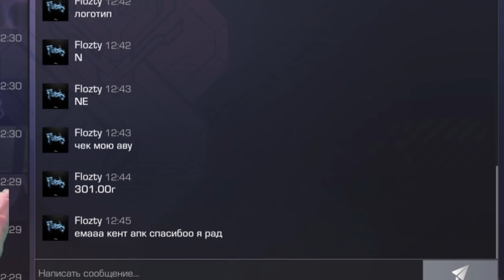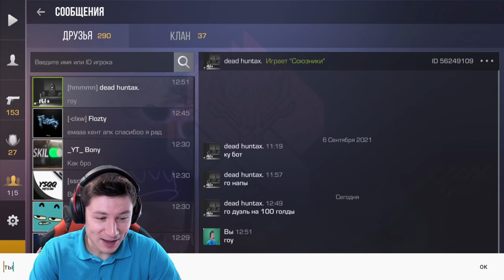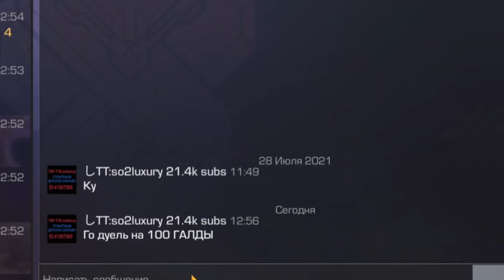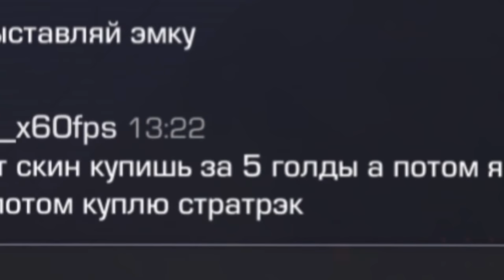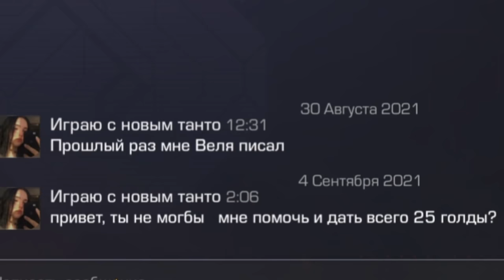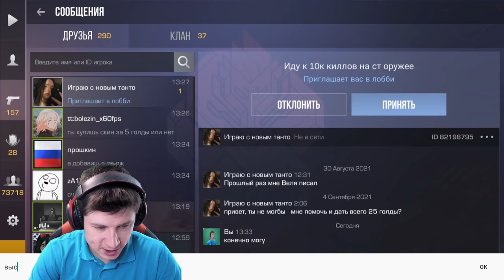ОТВЕЧАЮ ВСЕМ ТОЛЬКО ДА 24 ЧАСА в STANDOFF 2